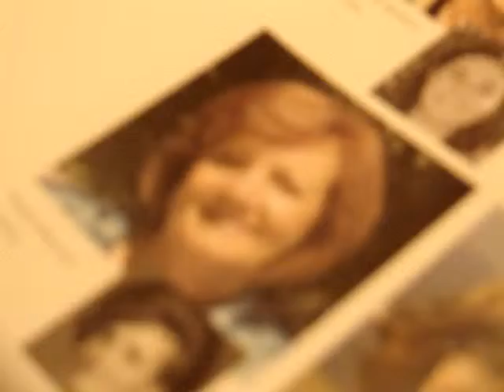Livro "Estudos Gerais Universitários de Angola: 50 anos, história e memórias" - Parte II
Helena Matis, no Lançamento do livro "Estudos Gerais Universitários de Angola: 50 anos, história e memórias", edição Colibri, Lisboa, Fundação Calouste Gulbenkian, 27/11/2014,  18h00... Ao centro, a engª agrª Marília de Sousa, que coordenou a edição literária, e, à sua direita, o representante da editora. Mão de Ferro. V+ídeo: Luís Graça (2014)